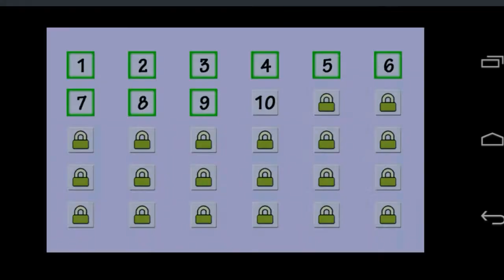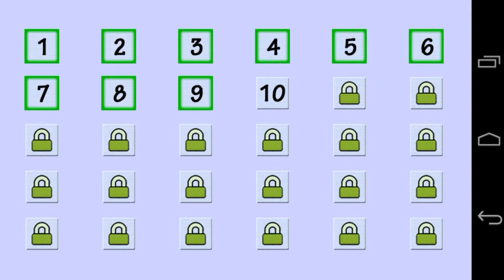CHIGÜIRO CON HISTERIA!JUEGA THE WORLD HARDEST GAME